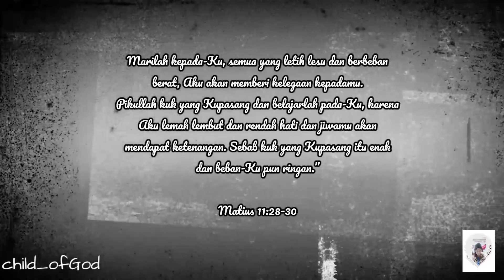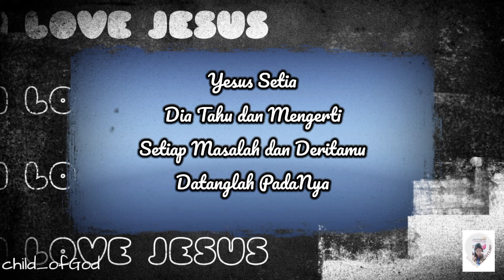Sedang dalam masalah??|Dengarkan Ini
Terkadang kita memiliki masalah yang sangat susah untuk diceritakan kepada orang lain. Mungkin karena tidak percaya atau karena alasan tertentu lainnya. Tetapi percayalah, Dalam segala suka dan dukamu Tuhan ada Dan Dia selalu setia

Mays